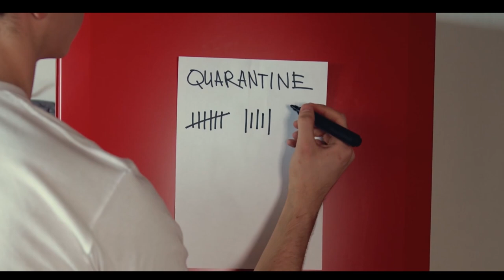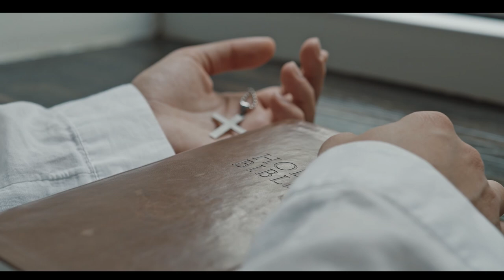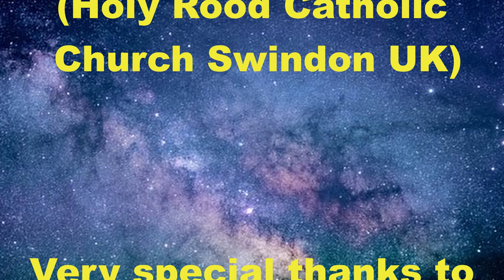NEW KONKANI SONG 2020 || JEZU BHOGOS AMKAM || FILU PEREIRA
This pandemic has brought suffering, fear and death to many of our brothers and sisters. This song is dedicated to all who are suffering from the dreadful corona virus (Covid-19). Let us all plead for mercy to forgive our sins and save us from this pandemic.

Singer: Filu Pereira
Lyrics E. Perry
Music, Mixed and Mastering: Framton De Sa
Trumpet and Violin: Sennon De Souza
Video and Editing: Nigel Viegas
Drone Shot: Allan Chan
Make Up and Dressing: Mefisa Fernandes

Father Lucas Rodrigues SFX
Father Francis Colaco SFX
(St Peter's Catholic Church West Swindon UK)

Canon John Cunningham
Father Thomas Lawes
(Holy Rood Catholic Church Swindon UK)